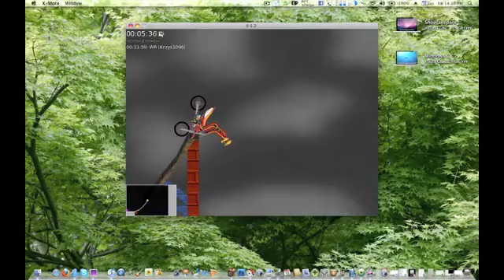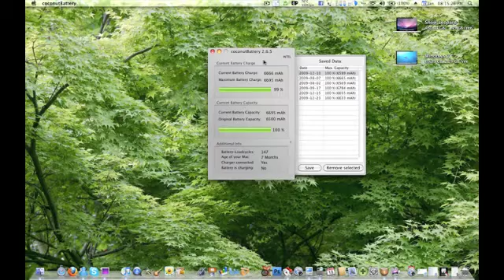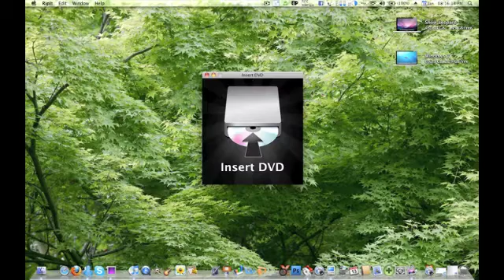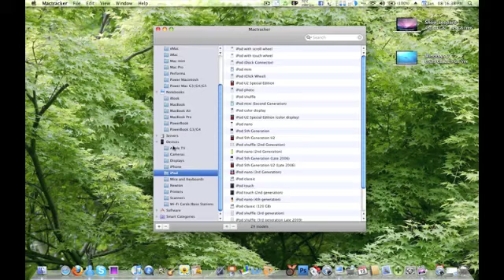Awesome Apps for the Mac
In this video i will show you some awesome apps for any Mac.